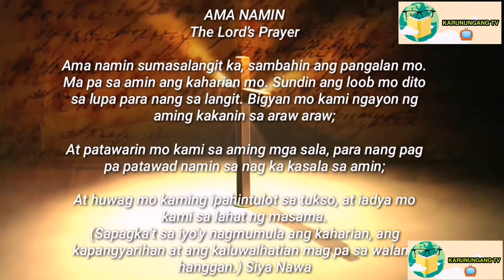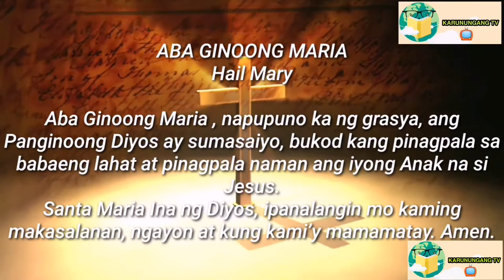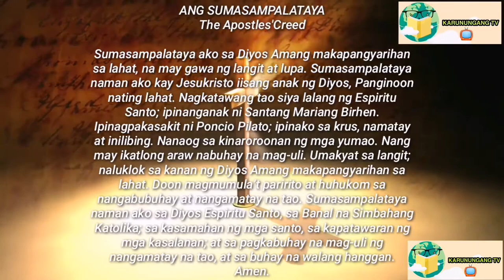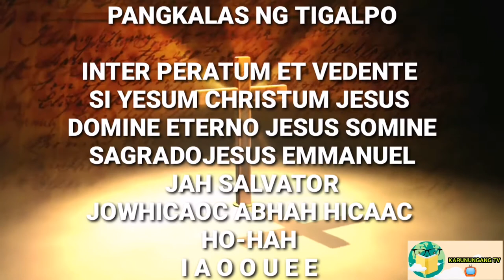PANGKALAS NG TIGALPO GAWA NG KALABAN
MUSIC BACKGROUND:
IN YOUR PRESENCE - DEEP INSTRUMENTAL WORSHIP